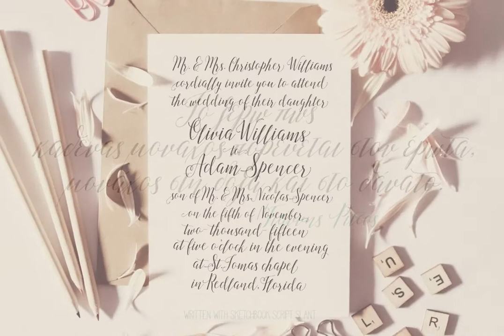Sketchbook Script Font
Download Sketchbook Script Font at YouWorkForThem

Sketchbook Script is an elegant, modern calligraphy font, with a bouncing baseline, designed to give an imperfect hand-sketched look at your work. It is suitable for a variety of applications such as stationery design, invitations, logos, labels, posters, merchandise products, etc.

It is offered in 2 styles: regular and slant, and contains 844 glyphs with standard ligatures, stylistic alternates, swashes, 2 styles of initial and terminal letters. It supports Central, Eastern, Western European, Baltic, Greek and Turkish languages and delivered in Opentype and Truetype format.